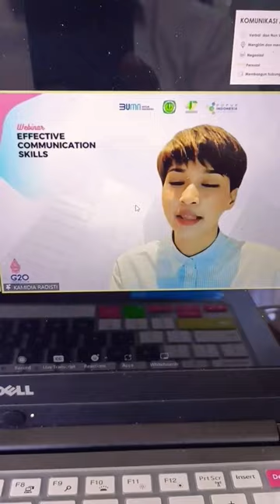Webinar Effective Communication Skills bareng Kamidia Radisti